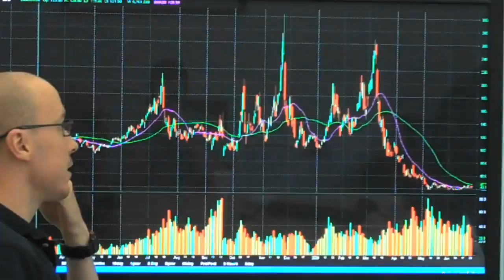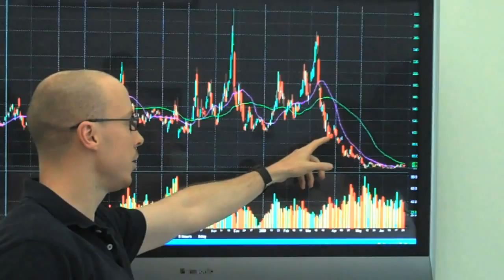Determining that your trades are in play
Learn about the importance of stock and sector recognition and their relationship to trading set ups.